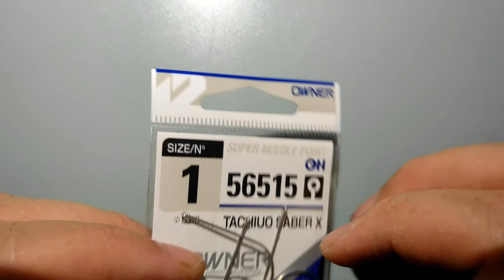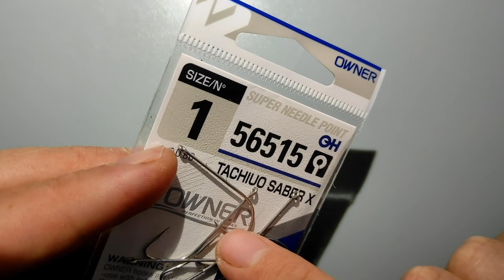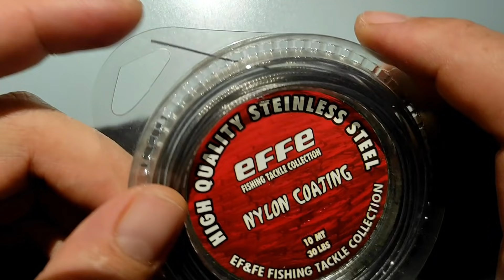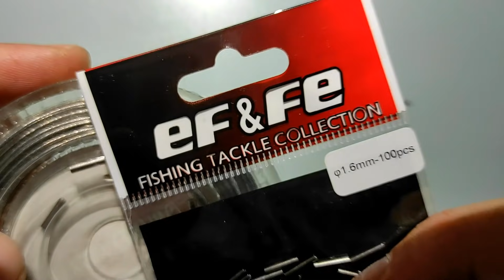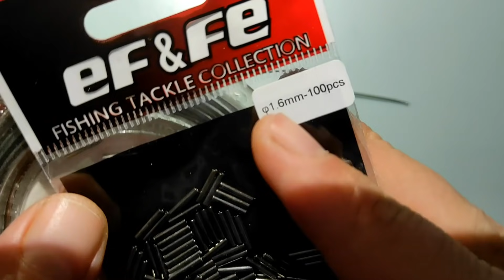Lüfer Avında Mükemmel Sonuç Veren Yöntem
Merhaba, bu paylaşımda gece avlarında şamandıralı takımlar için yapmış olduğum oldukça etkili bir takımı sizlerin de yapabilmesi ve verimli avlar gerçekleştirebilmesi için detaylı bir şekilde açıkladım. Bu yöntemi kesinlikle deneyin. İnanıyorum ki sizler de oldukça verimli avlar gerçekleştirebileceksiniz.

▶️LÜFER AİLESİNİ TANIYALIM;
Lüfer (Pomatomus saltatrix), Pomatomidae familyasından ekonomik değeri yüksek bir balık türü.
Vücutları uzun, sırt yüzgeçleri iki tane, kuyrukları çatallı, ağızları iri, dişleri sivri ve güçlüdür. Yan çizgi hemen hemen düz olup, pullarla örtülüdür. Yan çizgide pul sayısı 95-100 adettir. Sırt tarafı koyu mavi yeşilimtırak, alt tarafı gümüşî, yanları daha açık renk olan bu balıkların karnı parlak beyazdır. Keskin dişleri vardır. Uzunlukları 110 cm'ye, ağırlıkları 11,5 kg'a ulaşabilir. Küçükten büyüğe doğru defneyaprağı, çinekop, sarıkanat, lüfer, kofana, sırtıkara olarak adlandırılabilir. Lüferler, Mayıs ayının sonuyla birlikte üreme dönemine girerler ve haziran aynın ilk iki haftasına kadar bu süreç devam eder. Eylül sonu ekim başı gibi Karadeniz'de yumurtlayan balıklar İstanbul boğazından çıkmaya başlarlar.
▶️Defneyaprağı;
► 10 cm'ye kadar büyüklüğe ulaşan Lüfer yavrusudur. 0-50 gr ağırlığındadır. Avlanması, satılması yasaktır.
▶️Çinekop;
► 15–18 cm arasındaki uzunluğa ulaşan lüfer yavrusudur. Ağırlığı 55-65 gr arasındadır. Avlanması, satılması yasaktır.
▶️Sarıkanat;
► 18–25 cm büyüklüğe ulaşan lüfer yavrusudur. 75-110 gr ağırlığa ulaşır. 18 cm.den küçüğünün avlanması ve satılması yasaktır.
▶️Lüfer;
► 28 cm uzunluktan sonraki lüfer türlerinin genel adıdır. Ağırlığı 125 ila 333 gr arasında gelir. Avlanması ve satılması serbesttir. Özellikle 35 cm'e kadar olanı lüfer olarak adlandırılır. Daha büyüklerine Kofona ve Sırtıkara adı verilir.
▶️Kofana;
► 35 cm'den büyük olan Lüferler bu adla anılırlar. Ağırlıkları 500 gr'ı geçer. Avlanması ve satılması serbesttir fakat nadir olarak yakalanabilmektedir.
▶️Sırtıkara;
► Lüferin 50 cm ve daha büyük boyda olanına verilen ad. Avlanması ve satılması serbesttir.
▶️Lüfer koruma mücadelesi;
Karadeniz ve Marmara'da Lüfer türlerinin sayısının azalması ve miktarın düşmesi nedeniyle oluşan kamuoyu baskısıyla Tarım Bakanlığı tarafından Defneyaprağı, Çinekop, Sarıkanat avcılığı ve satışı yasaklanmıştı. Bu yasağın uygulanması için çeşitli sivil toplum örgütleri ve oluşumlar mücadele etmekte idi. Ayrıca her sene farkındalık yaratmak amacıyla Lüfer Bayramı etkinlikleri yapılmaktadır. Ancak 18 cmden küçük olmamak kaydıyla avlanılması yeniden serbest bırakılmıştır.
▶️İnternet Sitemiz;
▶️Kanaldaki Diğer Paylaşımlara Gitmek İçin◀️